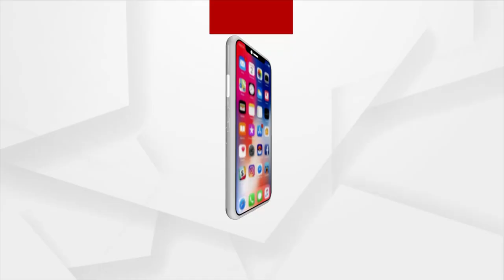Argus Prescription| How To Quit Alcohol?